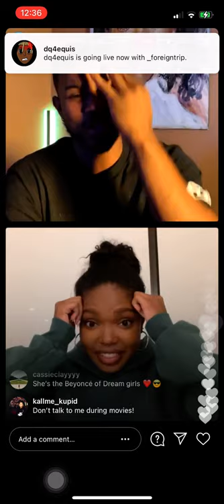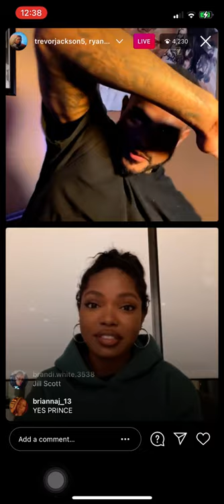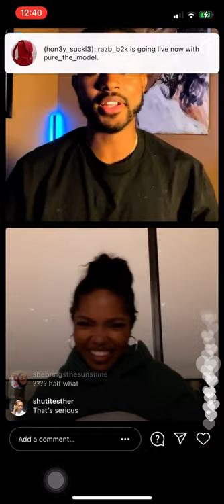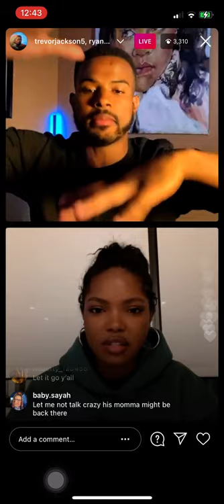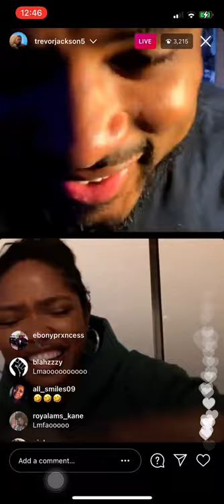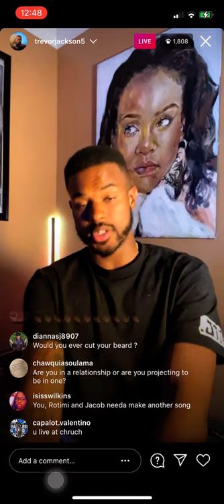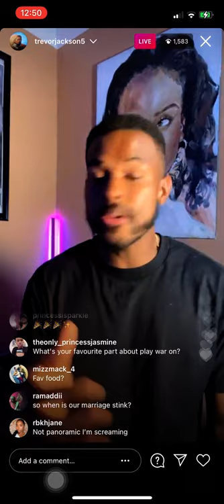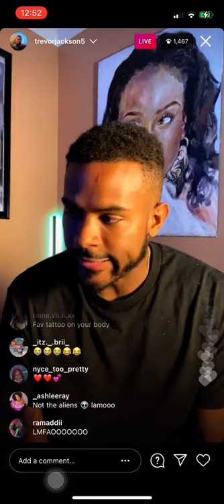TREVOR JACKSON LIVE WITH RYAN DESTINY (3/22/21)